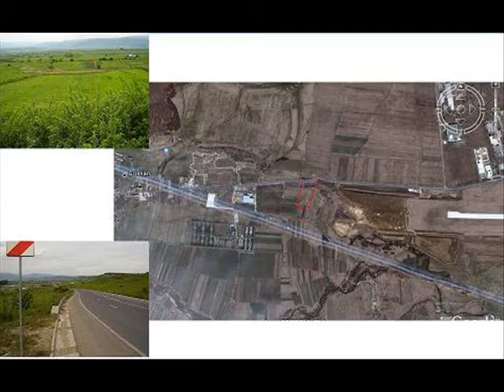Teren 12000 mp extravilan la DN1 Intre Sibiu si Cristian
Localitate: Cristian
Strada: Aeroport
Suprafață teren: 12000
Întabulat: Da
Front la stradă: DA
Utilități: nu

Descriere

Vand teren 12000mp situat intre Aeroport si Cristian, o latura la DN1 aprox 100ml. Este teren agricol, intabulat, situat in extravilanul comunei Cristian. Terenul se afla la o distanta de aprox. 1 km de Aeroportul international Sibiu. Pret 42000 euro.